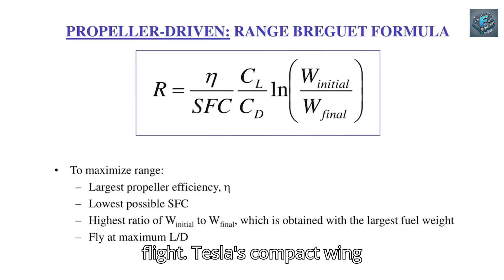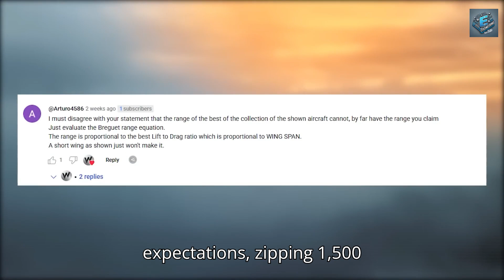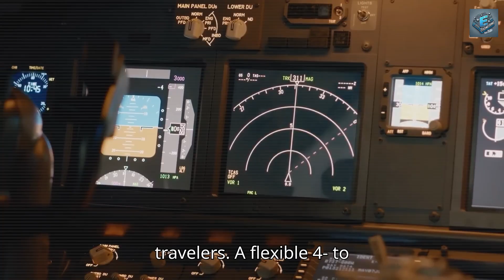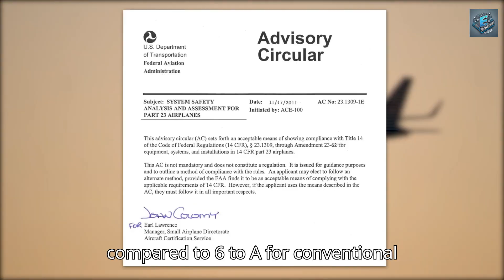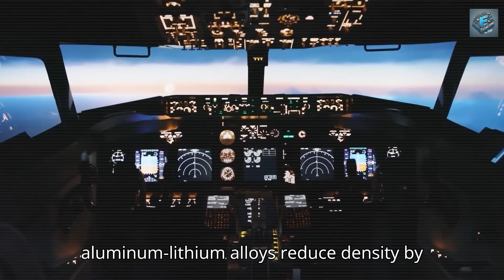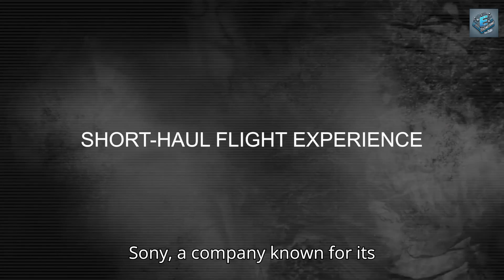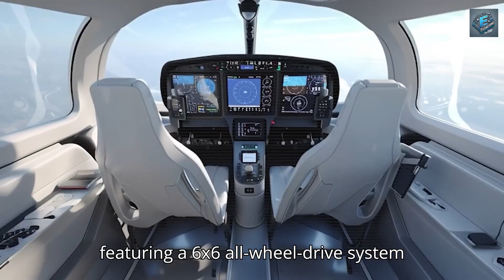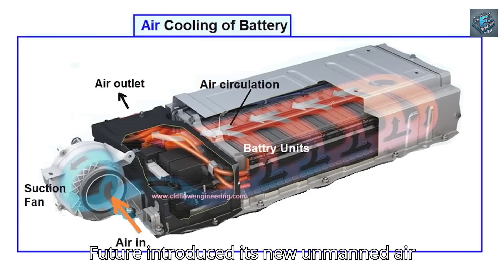Is This the Future of Flying? Elon Musk’s NEW Tesla Electric Plane Is Set to CHANGE the World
Boeing has been under fire again after safety concerns and delays shook public trust. Just when the aviation giant thought it could hold its ground, Elon Musk dropped a bombshell: “I’ve got an entire design for an electric supersonic vertical takeoff jet.” This marks the introduction of Tesla’s super electric plane, a development that could trigger the end of Boeing’s traditional dominance. Musk even admitted, “But since it’s a totally new product with totally new, you know, like everything is totally new, I’ll say we’re succeeding if we get to half of the ten, you know, half the 10,000.” That level of ambition alone is enough to shake the aviation world. In this story, we’ll explore Tesla’s latest breakthroughs—how the plane pushes range limits, clears some of the strictest FAA regulations, and redefines the future of flight.
Is This the Future of Flying? Elon Musk’s NEW Tesla Electric Plane Is Set to CHANGE the World. Tesla’s compact wing design achieves an unbelievable 1,500-mile range. Short wings typically mean limited distance, but Tesla’s plane defies expectations, zipping 1,500 miles while leaving Boeing’s long-span designs in the dust. The secret lies in cracking the Breguet range equation, the holy grail of aviation efficiency. Traditionally, range is defined by velocity, fuel consumption, lift-to-drag ratio, and weight reduction during fuel burn. Boeing’s jets shed tens of thousands of pounds of fuel in flight, but Tesla’s electric design maintains nearly constant weight, keeping the logarithmic term favorable. Their specific energy consumption drops to just 0.15 to 0.2 lb equivalent per pound per hour, thanks to 95% motor efficiency versus the 40% typical in jets. Tesla targets a lift-to-drag ratio of 25:1, a 47% improvement over conventional 17:1 jets. Distributed propulsion with multiple motors along the wing generates the blown wing effect, boosting lift by 50% and cutting drag by 25%. Carbon-fiber composites cut wing weight nearly in half while maintaining strength, and variable geometry allows the wings to adapt mid-flight, reducing drag by 38%. Combined, these innovations let Tesla’s compact design perform like wings twice their size, enabling 1,500 miles of range on less energy than a Boeing 737 burns in 500 miles.

Is This the Future of Flying? Elon Musk’s NEW Tesla Electric Plane Is Set to CHANGE the World. Yet range is only part of the story. The FAA has historically demanded strict adherence to pilot requirements, mandating at least 1,500 training hours under Part 135 rules. These standards exist because when aviation fails, consequences are catastrophic, as seen with the 737 Max crisis. Tesla, however, sidesteps this barrier with an innovative approach. Early flights fall under Part 91 experimental rules, allowing data collection without full commercial restrictions. This coincides with regulatory shifts that favor electrified vertical takeoff aircraft, as seen with Joby Aviation’s 2025 certification path. Tesla leverages its 10 billion miles of autopilot testing, where AI demonstrates error rates of just one in a billion operations compared to human pilots’ one in 100,000. AI handles primary flight operations while remote human pilots oversee flights via Starlink with latency under 100 milliseconds, satisfying the FAA’s requirement for pilot oversight without physical presence. Redundant AI systems, backup batteries, and fault-tolerant design push projected crash risks to one in 10 billion flight hours—safer than driving to the airport.